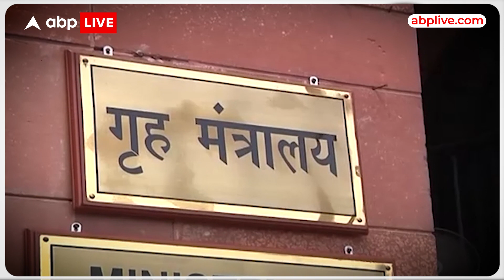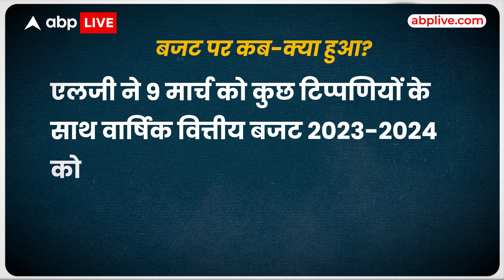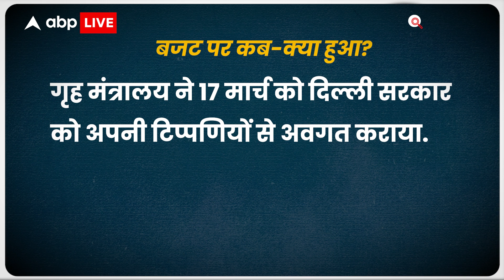Delhi Budget 2023: यहां जानिए आज क्यों नहीं हो पाया बजट पेश, ये रही बड़ी वजह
दिल्ली विधानसभा में बजट पेश करने को लेकर मची अफरातफरी के बीच एक बड़ी खबर सामने आई है. केंद्रीय गृह मंत्रालय ने दिल्ली के बजट का विधानसभा में पेश करने की मंजूरी दे दी है. दिल्ली विधानसभा में केजरीवाल सरकार का बजट पेश करने पर केंद्रीय गृह मंत्रालय ने रोक लगा दी थी. उसके बाद से दिल्ली विधानसभा में बजट पेश न होने को लेकर बीजेपी और आप के बीच सियासी घमासान शुरु हो गया. अब जाकर केंद्र ने दिल्ली के बजट पर मंजूरी दे दी है. जिसकी जानकारी दिल्ली सरकार को दी गई है...

A big news has come to the fore amidst the ruckus regarding the presentation of the budget in the Delhi Assembly. The Union Home Ministry has approved the presentation of Delhi's budget in the Legislative Assembly. The Union Home Ministry had banned the presentation of the Kejriwal government's budget in the Delhi Assembly. Since then, a political tussle started between the BJP and the AAP over the non-presentation of the budget in the Delhi Assembly. Now the Center has approved the budget of Delhi. Whose information has been given to the Delhi government.